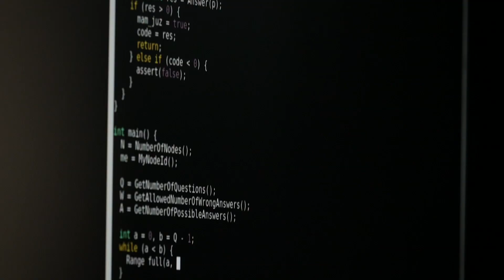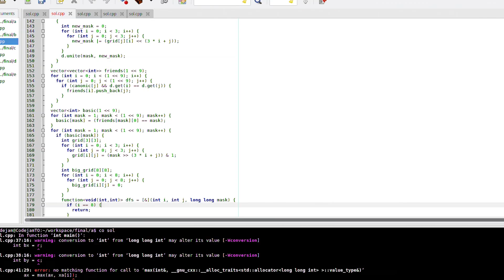Welcome to the Code Jam 2019 World Finals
Experience the start of the CodeJam World Finals and get a glimpse of the Finals location city — San Francisco, CA — with this welcome video.

Learn more about working at Google and check out open jobs